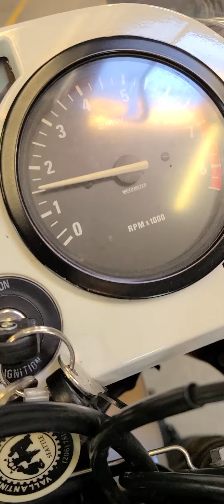FS: 1992 BMW R100 GS PD - 41718 miles - $11500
If you would to place a hold on a pre-owned bikes, you can do so right on our website. @seattleusedbikes.com

Classic motorcycles come in all shapes and sizes, who could argue this 1983 BMW R100 GS Paris Dakar would stand out in the crowd? The BMW R100 GS Paris Dakar racer was a multi time winner in the 80's as the Dakar Rally series was in its infancy.   A well preserved, fairly unmolested GS PD is a rare find these days, especially one in this wonderful overall and running condition.  On our first start, we turned on the fuel taps, pulled open the choke lever half way, pressed the start button and side to side it rumbled to life, quickly settling right into a proper idle.

This one came out of a private Pacific NW collection; it was one of five R100 GS's we were told.  It did sit in the collection the last 10 or so years until it was pulled out and handed off the experts at Vallantine Motor Works.  Mark and Dana went through the moto top to bottom, they performed a thorough level 2 service.  We have been assured this one has no leaks, no issues and can e ridden with confidence.  It was then delivered here to SUB, we gave it a got detail and it is ready to go play.  Explore the World, this one can still do it!   We have the most recent service records but past ones could not be found.   We have both factory keys and a clean WA title.  We are already wondering where this one may head off to start its next adventures.

PRESS

Often emulated, never quite rivaled, BMW’s GS series remains the benchmark for “big trailies”: bikes inspired by the GS range since 1980 include the Cagiva Elefant, Triumph Tiger, Moto Guzzi Quota, Aprilia Caponord, KTM Adventure, Suzuki V-Strom, and (outside the U.S.) Honda’s trio of twin-cylinder trailies; the Transalp, Africa Twin and Varadero. But how did the GS come about?  Starting in 1979, the Paris-Dakar rally had caught the public’s attention. Yamaha XT500s won in 1979 and 1980, but BMW planned a major assault for 1981, using as the basis the company’s latest creation: the R80G/S.

G/S - Announced for the 1981 season, the R80G/S was both revolutionary and something of a parts-bin special. It used the road-bike 800cc R80/7 engine in a modified R65 frame.
Revolutionary, though, was the rear suspension, which introduced BMW’s now famous concept of the shaft drive housing forming a single-sided swingarm. The payback for using the Monolever unit, as BMW named it, was extra torsional rigidity and lower weight. The G/S was a tall bike with good ground clearance, motocross-style handlebars and long suspension travel. The full-size adventure tourer was born.

Several factors came together to create the R80GS and R100GS. First, the original “G/S” designation (“gelande/strasse,” or terrain/street) implied the bike was intended for off- and on-road use. BMW’s own market research showed that G/Ss were used 98 percent on the street, so the new bike’s personality would be steered that way. Second, the Monolever rear suspension had drawn criticism: torque reaction from the big boxer engine would “jack up” the rear end under hard acceleration, upsetting the handling. BMW’s answer was the Paralever, which added a torque rod to the outer casing. Together with revised bodywork, the R80GS and R100GS (“gelande-sport”) were launched for 1987.

Cash Price listed, up to a $200.00 documentation fee may be charged
4111 Aurora Ave N.
Seattle, WA 98103
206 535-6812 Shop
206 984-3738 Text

2022 Update - The State of Washington has dropped the statewide indoor mask mandate for all indoor public spaces.